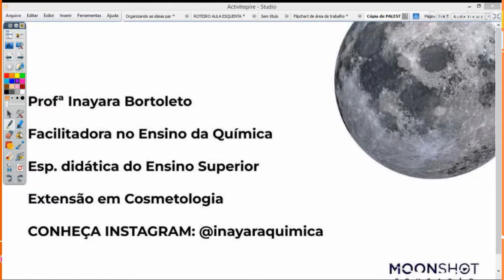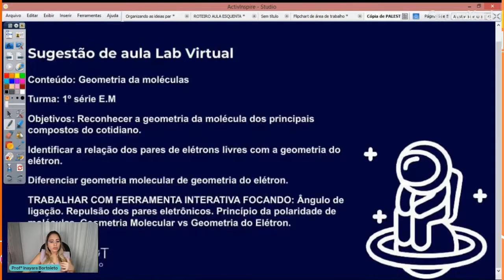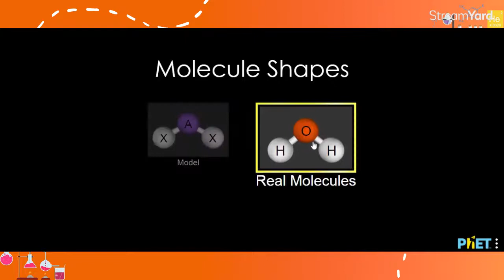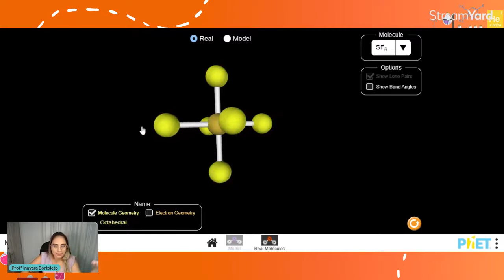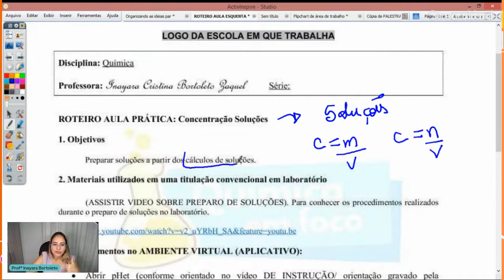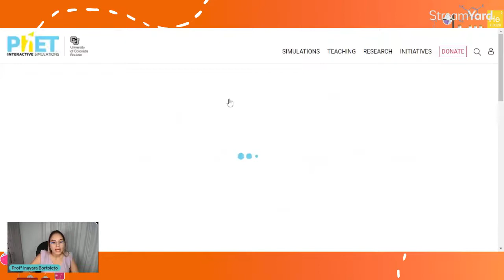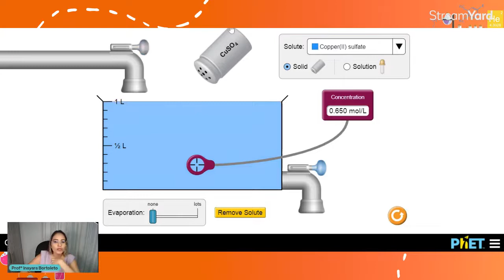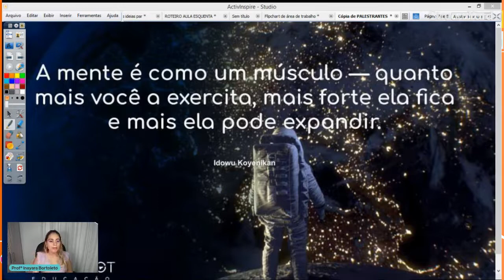Laboratórios Virtuais no ensino da Química | Inayara Bortoleto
Conheça as plataformas que irão transformar suas aulas de ciências da natureza.

⚠️ Você encontra mais conteúdos como este dentro dos cursos gratuitos da Escola Moonshot.